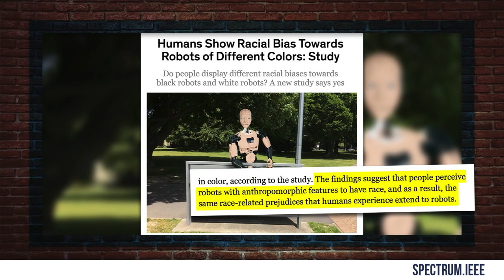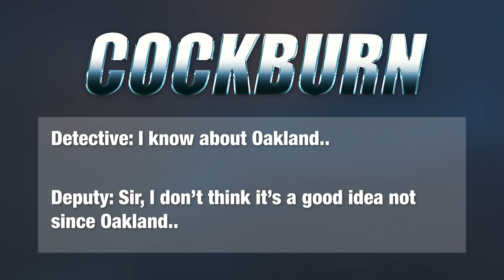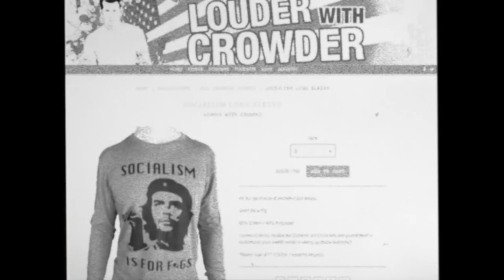#366 THE SJW PLAYBOOK EXPOSED! Dinesh D’Souza and Nicole Arbour | Louder With Crowder